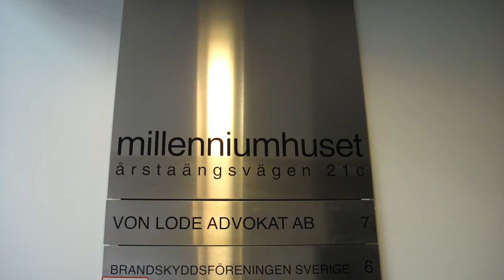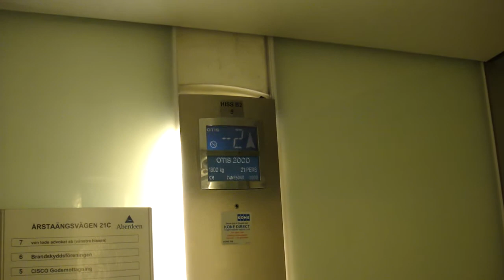OTIS Elevators @ Årstaängsvägen 21